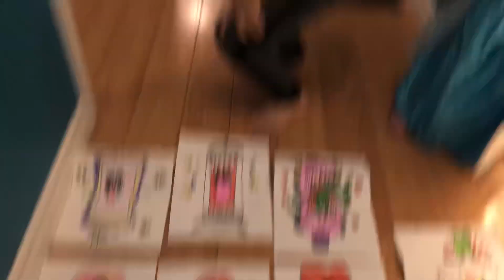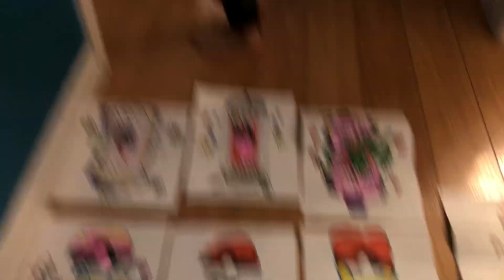Pokémon surprised Fold made by Theo!